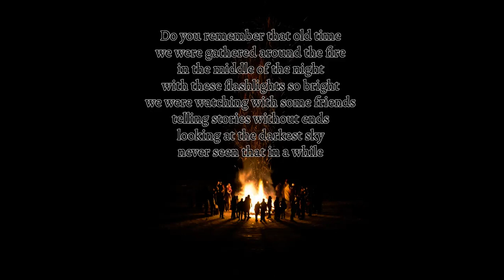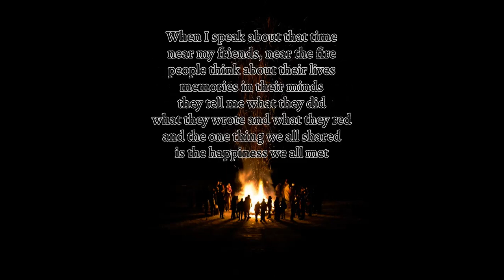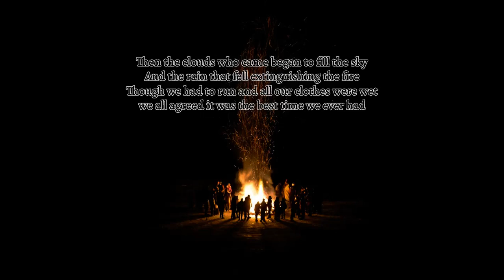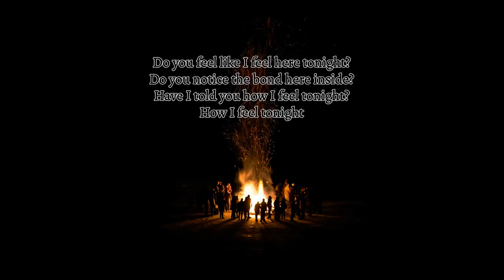Tonight | Brent Buyse (lyrics video)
A selfmade song about a campfire night with some good friends.